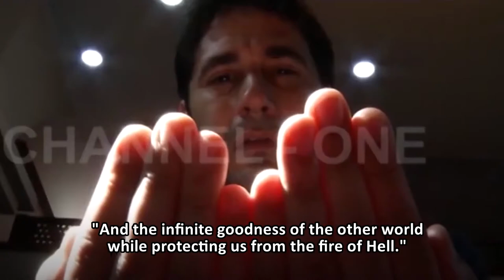After every hardship there is reward and peace